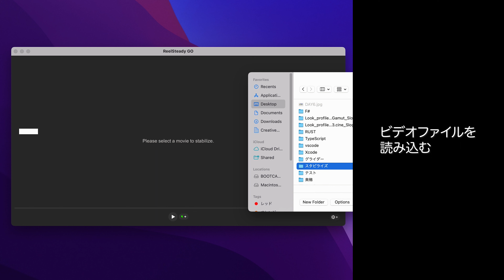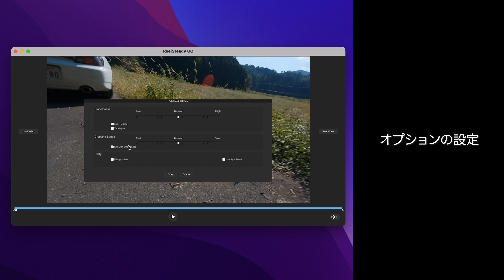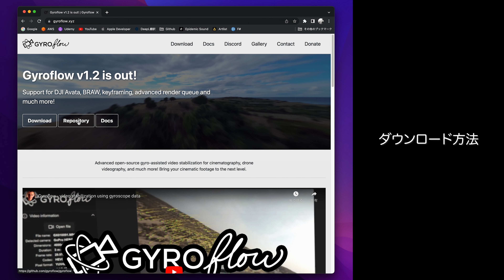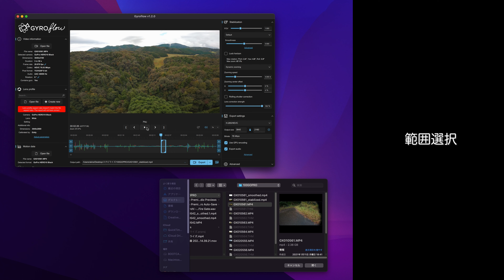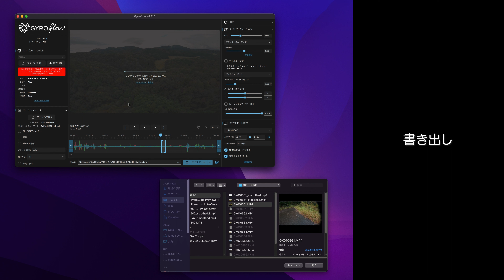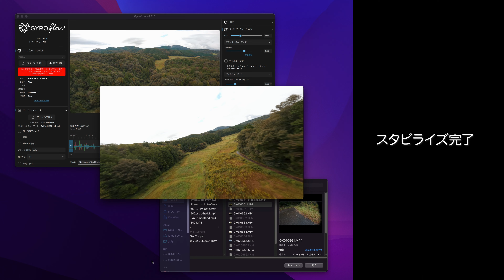【GoPro】映像をワンランク上に！定番スタビライズソフト Gyroflow and ReelSteady GO【DJI FPV】